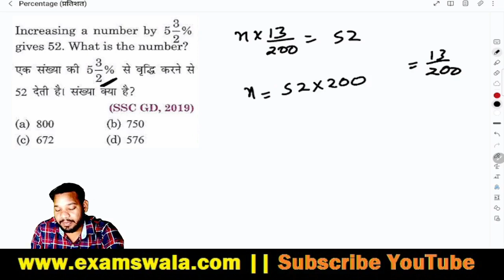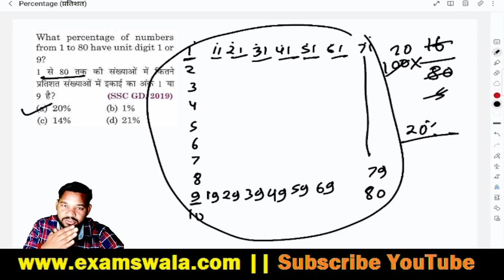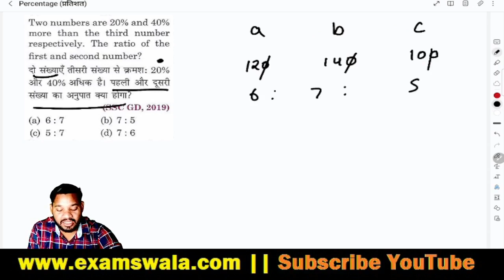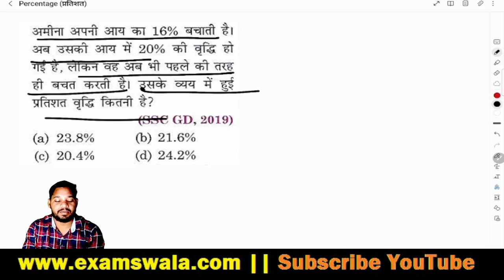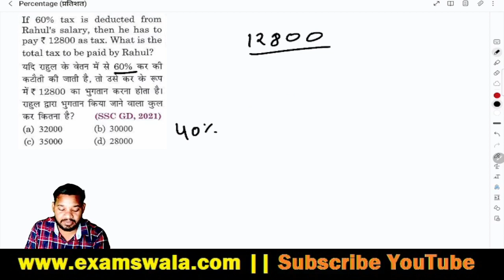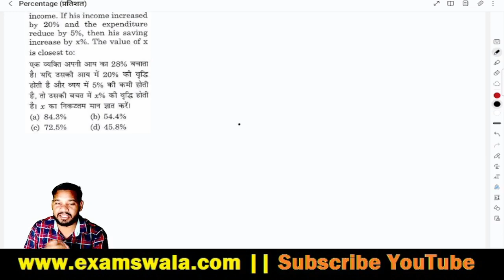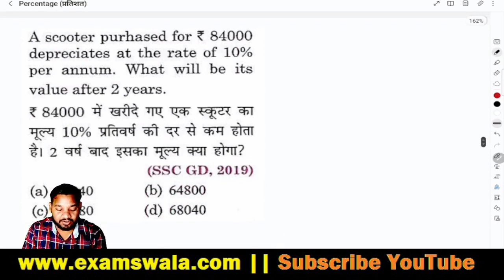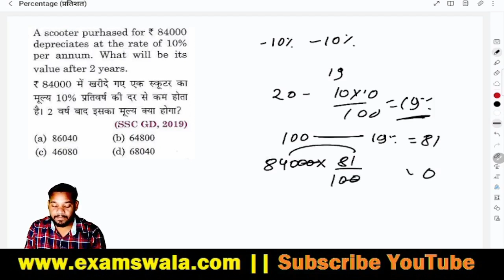SSC GD 2022 Math Complete Batch | Percentage (प्रतिशत) Part 2 | Percentage Tricks and Shortcuts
SSC GD 2022 Math Complete Batch | Percentage (प्रतिशत) Part 2 | Percentage Tricks and
Shortcuts